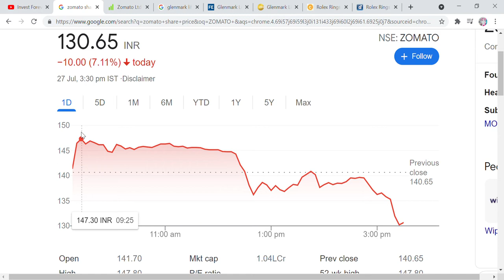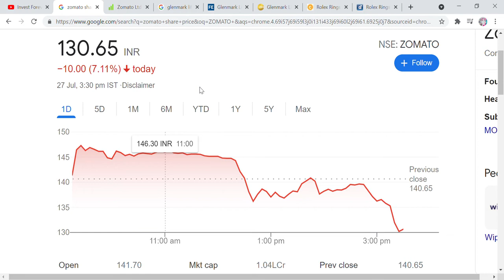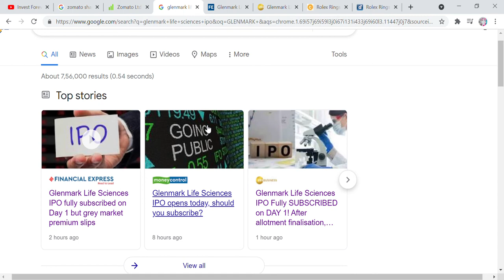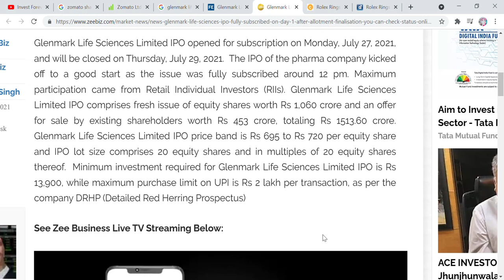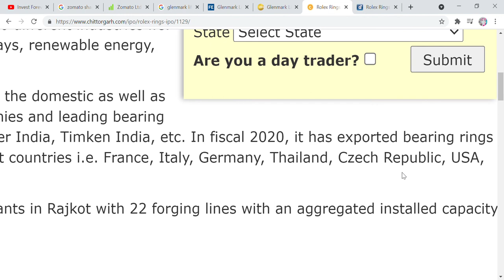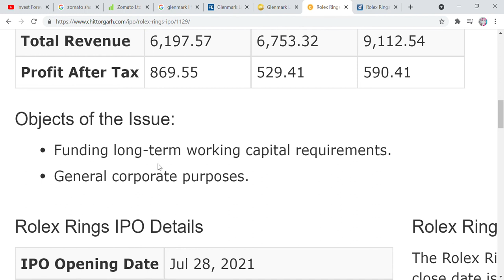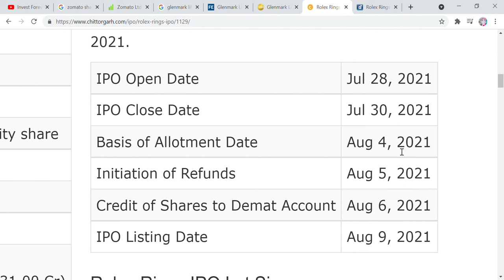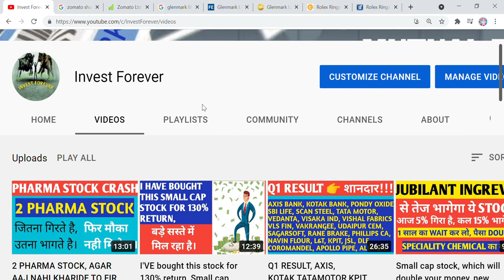ZOMATO STOCK REVIEW, GLENMARK LIFE SCIENCE IPO REVIEW, ROLEX RINGS IPO REVIEW, GMP, DETAILS ETC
Hi Friends,